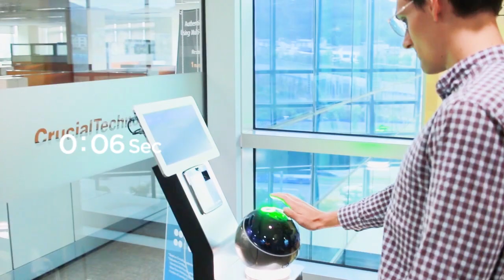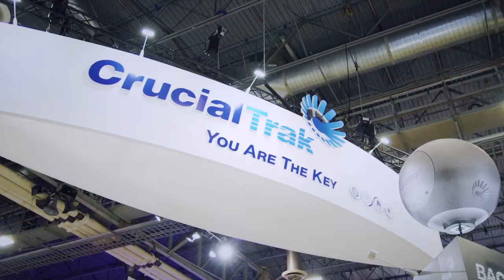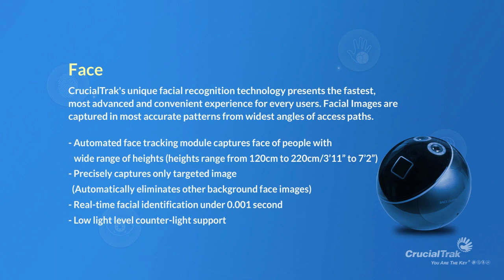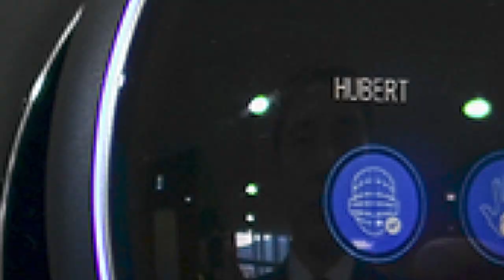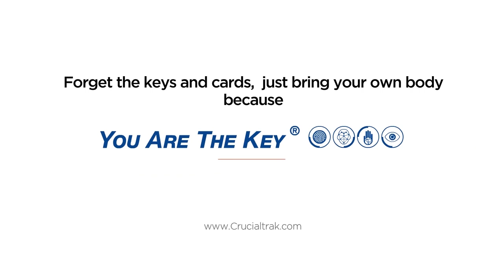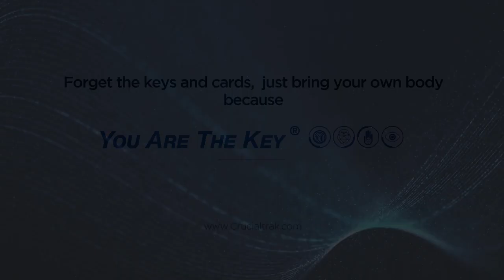Aibion - Company Introduction in 9 mins_Chinese(中文)